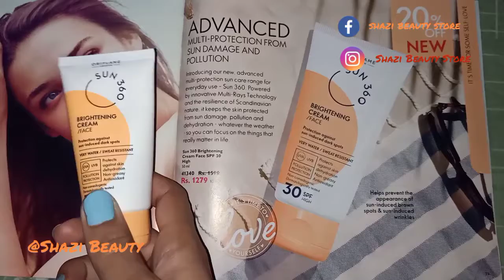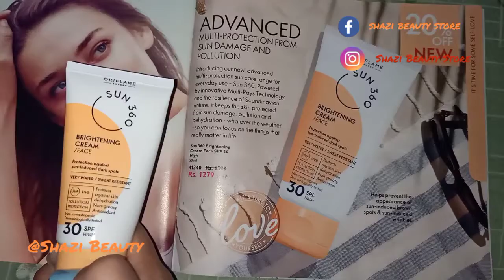Sun 360 brightening face cream || Oriflame | Sun Block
This sun block protects your skin from sun non sticky non greasy and sweat resistant